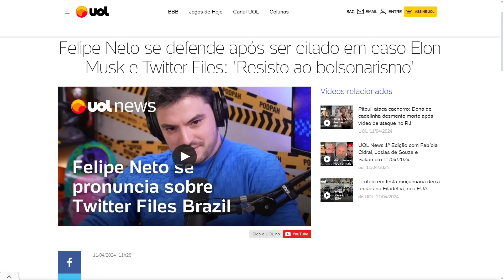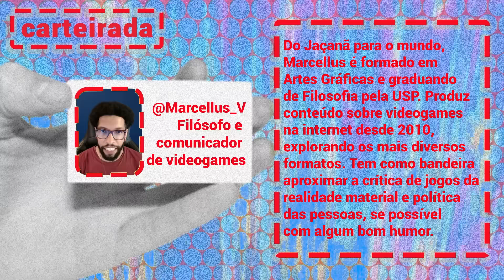FELIPE NETO COMPRA BRIGA COM ELON MUSK, com Marcellus Vinícius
Felipe Neto se encontra agora numa briga virtual contra o bilionário Elon Musk, que parece se aproximar cada vez mais de notáveis figuras da direita brasileira.